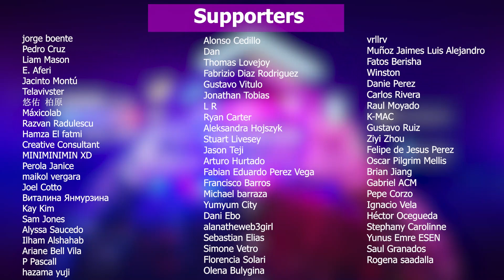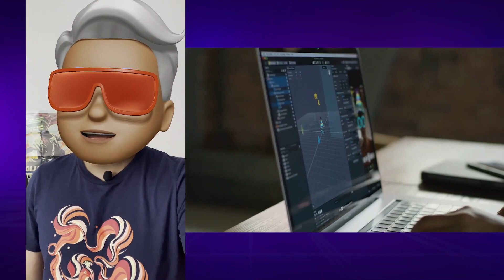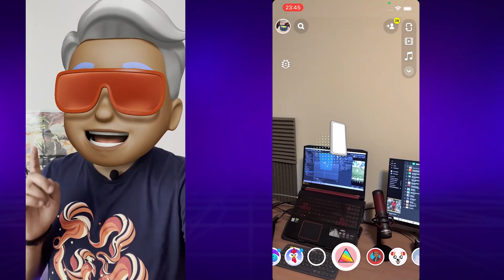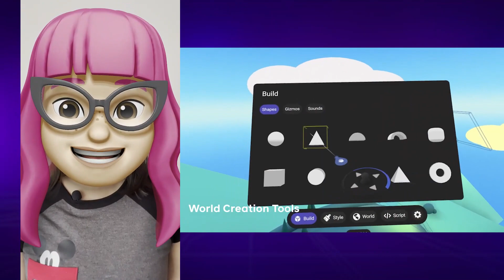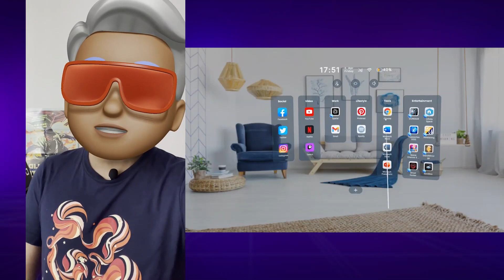Keanu se sincera sobre el metaverso | Se viene Among us VR y City Skylines VR | Noticias XR 15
Estas noticias están super interesantes, tenemos la opinión de Keanu respecto al metaverso, se vienen importantes juegos para el mundo de la realidad virtual (among us, city skylines, moss, resident evil 4)
This XR news (number 15) are super interesting, we have Keanu's opinion about the metaverse, important games are coming for the virtual reality world (among us, city skylines, moss, resident evil 4).

Mi VR / AR software y hardware:
⚡ Oculus Quest
⚡ Aryzon
⚡ Zapbox
⚡ Merge Cube